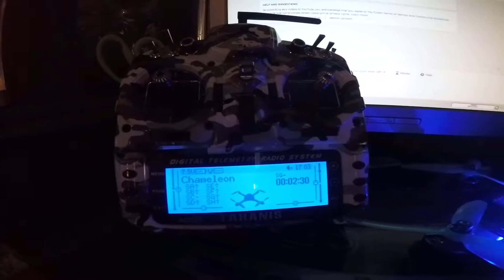Betaflight Chameleon Rebuild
I have been having a lot of trouble with this build and ended up just switching out all the electronics to the new Betaflight gear that came out recently. I also switched to Frsky in the process. The new build is looking pretty sick!

Quad:
Frame: Armattan Chameleon

Betaflight F4
Betaflight 32bit 35amp esc's
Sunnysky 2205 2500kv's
HQ 5\4.3\3's

Foxeer T25 Switcher
TBS Triumph

Tattu 1300 95c R-Line's

Gopro Hero 5 Sesson